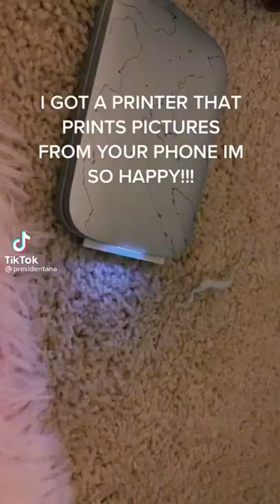Got A Printer That Prints Pictures From Your Phone